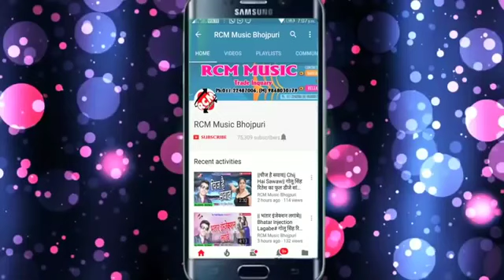Awdhesh Premi ke Bhatar Sakhi suit salwar gana 2020 ke Bhojpuri song